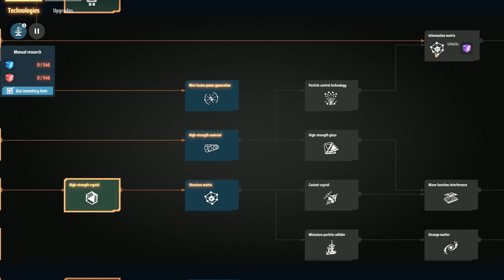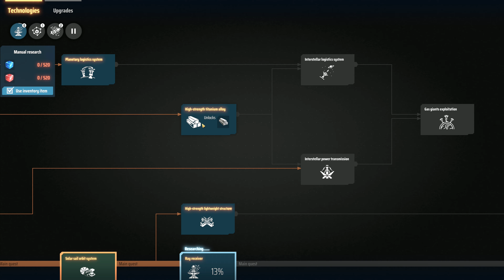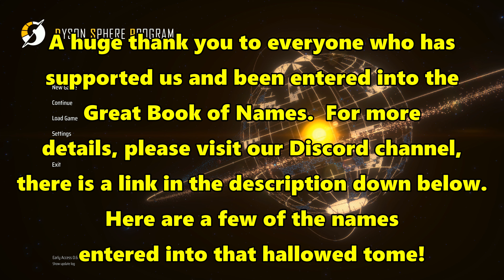Let's Play Dyson Sphere Program #21: Titanium Mining On A New Planet!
We've managed to find our way to another planet, this one is rich in titanium, so we're going to help ourselves to some of it to help us with our manufacturing back home!